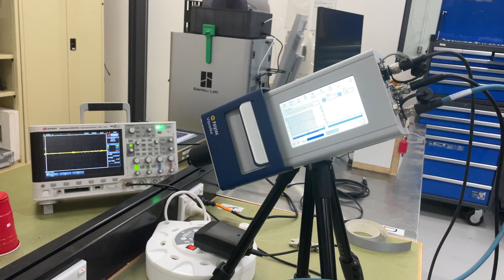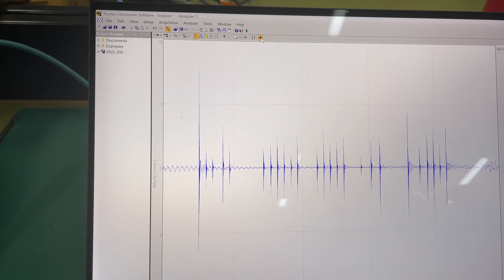UTS Tech Lab Vibration Lab Polytec VibroGo - capturing very low level transient vibration signals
In this video, I demonstrate the use of the Polytec VibroGo, which we are fortunate to have access to in our Vibration Lab at our experimental research facility, UTS Tech Lab. I am using the instrument to collect very low level vibrations of the tapping of a plastic cup with a lightweight "tapping stick" (a zip tie). This is to simulate the kind of measurement that might be made in the field where e.g. an insect might drum on or pluck a substrate. Or some other equivalent biological or naturally occurring phenomenon.

The instrument has been set-up with maximum sensitivity, i.e. 1.25 mm/s/V. The acquisition is triggered in Vibsoft-VL with 50% of full scale trigger threshold and 10% pre-trigger, so we don't miss the start of the event before trigger threshold - the accompanying Polytec acquisition software package - which has been set-up to record at 50 kHz sample frequency for and the recording is immediately available (and can be exported as e.g. a .wav)...

...it should have been noted during the video at around 1m10s that the noise that is being picked up in the recording is being played out of the laptop running VibSoft-VL for the acquisition.